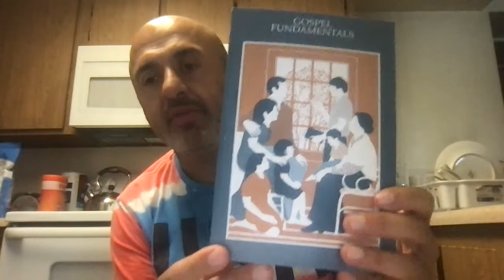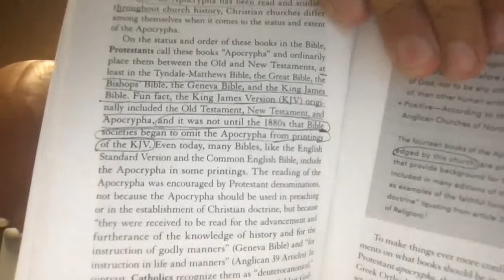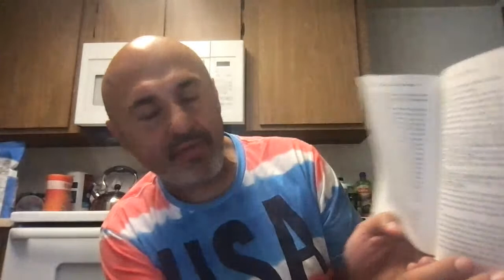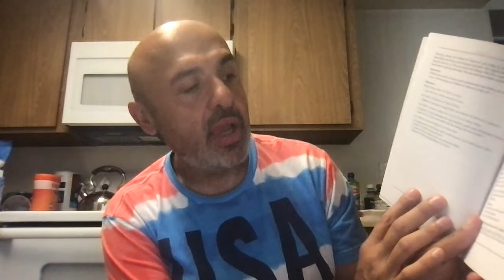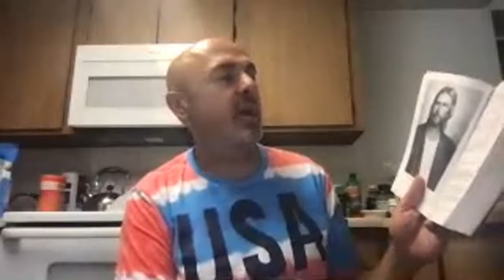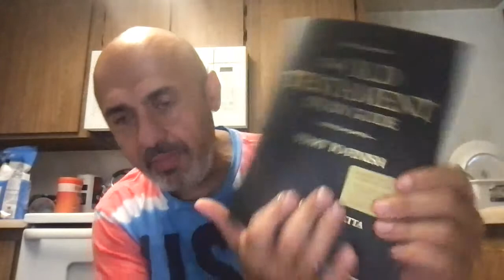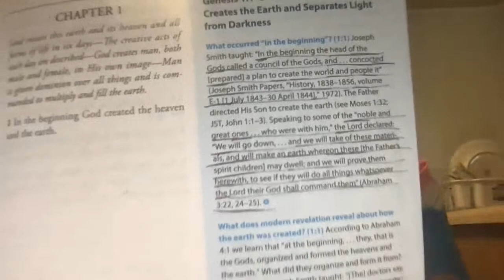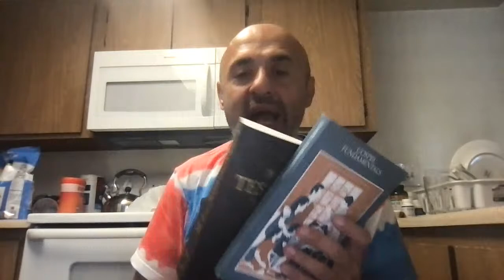EXPOSING THE TEACHINGS OF MORMONISM PT. 1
Here are the links to the quotes from Brigham Young and the Mormon site on God having sex: